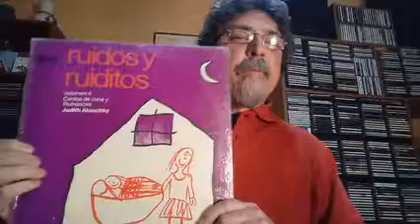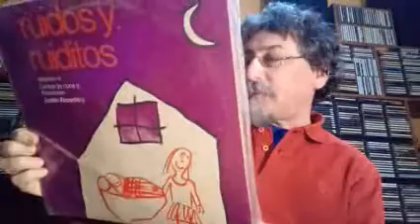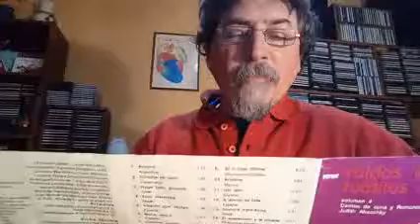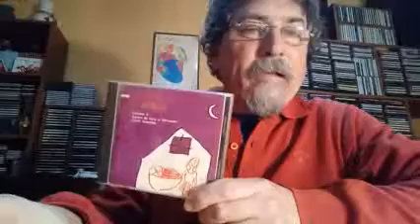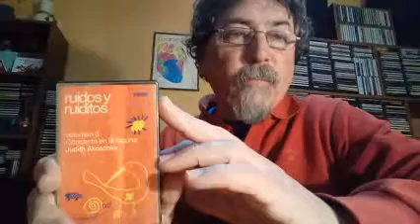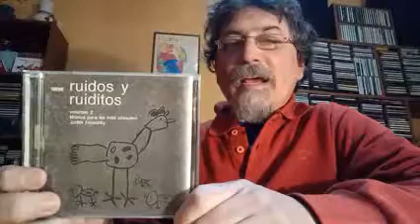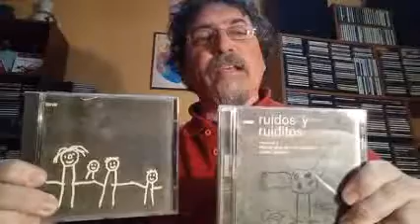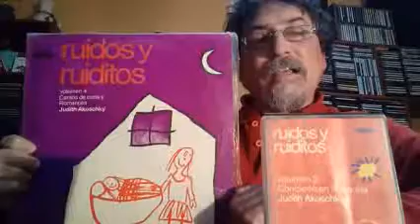Judith Akoschky - Ruidos y Ruiditos Vol.4: Cantos de Cuna - Serie Mis Discos Favoritos - Capítulo 67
Recomendación de mis discos favoritos de todas las músicas de todas las épocas. Capítulo 67. Especial del Día del Niño recomendando la excelente colección RuidosyRuiditos de JudithAkoschky, orientado para padres, maestros y profesores de música, para que el niño, desde la panza y en los primeros años de su vida sea estimulado con buena música.
Discos: Ruidos y Ruiditos Vol. 1 y Vol. 2 Música para los mas Chiquitos / Ruidos y Ruiditos Vol. 3 Concierto en la Laguna / Ruidos y Ruiditos Vol. 4 Cantos de Cuna y Romances.